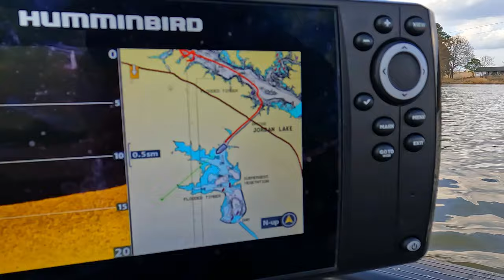Lake Jordan: Catching Fish and Exploring Alabama's Beauty with a Drone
Welcome to our fishing adventure at Lake Jordan in Alabama. Join us for an exciting adventure as we explore the breathtaking Lake Jordan in Alabama for the first time! We take you on a journey as we fish, explore the lake, take stunning drone footage, and have an absolute blast. Throughout the video, we share our experience of the lake's beauty, and we encourage you to come and visit it for yourself. Watch this video to enjoy the fun and beauty of Lake Jordan.

Camera: GoPro Hero 10, with media mount.